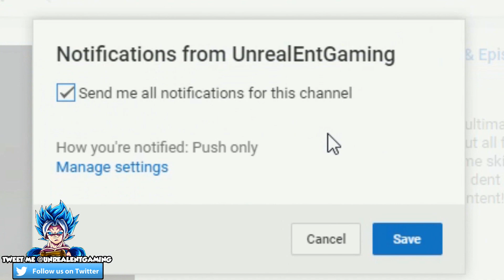ULTRA INSTINCT OMEN Goku Vs Jiren! Gohan Vs Kefla Finale Dragon Ball Super Manga Chapter 39 Review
Dragon Ball Super Manga Chapter 39 reveals the continuation of the Tournament Of Power as the manga showcases Ultra Instinct Master Roshi Vs Jiren?! Master Roshi seems to be going toe to toe against Jiren but HOW?! Gohan Vs Kefla reaches its conclusion as they BOTH knock each other out along with Goku achieving Ultra Instinct Omen and more!

🔹 KEFLA IS BORN! Dragon Ball Super Manga Chapter 38 Review

🔹 Dragon Ball Multiverse Chapters 31 And 32: Future Gohan Vs Dabura! Majin Buu Destroyed!

🔹 Dragon Ball Multiverse Chapters 29 And 30: Hirudegarn Vs Shadow Saiyans! Tapion's Final Battle!

🔹 Dragon Ball Multiverse Chapters 27 And 28: Evil Goku Attacks! Perfect Cell Vs Bojack! Raditz Arrives

✔️ Dragon Ball What If Series